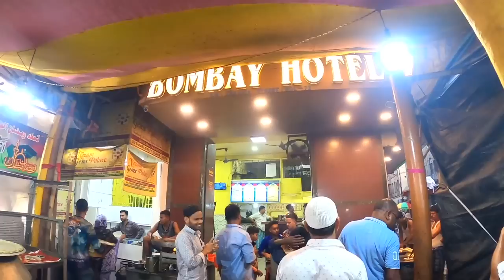Eid Celebration 2023 In Kolkata😍 Nakhoda Masjid During Ramadan😃 Zakaria Street Kolkata Iftar Bazaar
👉Nomoskar, Kolkata's Biggest Iftar Bazaar holo ei Zakaria Street Iftar Bazar Kolkata. Eid Speacial tourist place in Kolkata Nakhoda Masjid. Nakhoda Masjid Kolkata er samnei ei rastay Ramadan er pobitro somoye bohu manush iftari koren. Sokolke Eid Mubarak Janiye video ta suru korlam. Kolkata Street Food a Zakaria Street Street Food er Delhi 6 Kebab onekeri priyo. Echara ekhane Ramadan er somoy best Haleem paoa jay. Ami ei gorome Mohabbate Sarbat kheyechilam. Zakaria Street Mahabbat Sarbat darun laglo. Kolkata Nakhoda Maszid tomra ki age kokhono dekhecho? Eid celebration in kolkata zakaria street and Eid Celebration In Kolkata Nakhoda Masjid tomader kemon laglo janio. Eid food ekhane famous. Ramadan In Kolkata Nakhoda Maszid and Ramadan in Kolkata Zakaria Street e age kokhono tomra giye thakle amake janio.

👉My Gears :
DSLR : Nikon D5300
Lens : 18-55 MM, 70-300 MM Kit
Camera Case : Easycover Camera Case For Nikon D5300 (Black)
Primary Phone : LG G8X Thinq (Black 128 GB, 6 GB RAM)
Secondary Phone : Redmi Note 7 Pro
Microphone : Boya BY BM-3031 On Camera Shotgun Condenser Microphone
Action Camera : Gopro Hero 8 Black
Rechargable Battery Charger : Sony BCG-34HHN CIN5 Battery Charger
Laptop : Macbook Air M1 (Space Grey)
SSD : Crucial BX500 240GB 3D NAND SATA 2.5 Inch SSD
Hard Drive Case : Gizga Essentials Pouch For 2.5 Inch Hard Drive